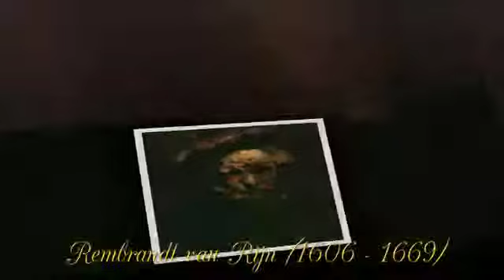Rembrandt van Rijn Famous Baroque Style Paintings | Video 17 of 26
Rembrandt Harmenszoon van Rijn (15 July 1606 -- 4 October 1669) was a Dutch painter and etcher. He is generally considered one of the greatest painters and printmakers in European art and the most important in Dutch history. His contributions to art came in a period of great wealth and cultural achievement that historians call the Dutch Golden Age when Dutch Golden Age painting, although in many ways antithetical to the Baroque style that dominated Europe, was extremely prolific and innovative.

It was not until the nineteenth and twentieth centuries, when scholars studied Rembrandt's oeuvre as a whole, that it was discovered how very many times the artist had portrayed himself. The number is still a matter of contention, but it seems he depicted himself in approximately forty to fifty extant paintings, about thirty-two etchings, and seven drawings. It is an output unique in history; most artists produce only a handful of self-portraits, if that. And why Rembrandt did this is one of the great mysteries of art history.

Most scholars up till about twenty years ago interpreted Rembrandt's remarkable series of self-portraits as a sort of visual diary, a forty-year exercise in self-examination. In a 1961 book, art historian Manuel Gasser wrote, "Over the years, Rembrandt's self-portraits increasingly became a means for gaining self-knowledge, and in the end took the form of an interior dialogue: a lonely old man communicating with himself while he painted."

Many of these traditional studies focused particularly on Rembrandt's late self-portraits, as they reveal this rigorous self-reflection most profoundly. In an influential 1948 monograph on the artist, Jacob Rosenberg wrote of the ceaseless and unsparing observation which [Rembrandt's self-portraits] reflect, showing a gradual change from outward description and characterisation to the most penetrating self-analysis and self-contemplation. ... Rembrandt seems to have felt that he had to know himself if he wished to penetrate the problem of man's inner life.